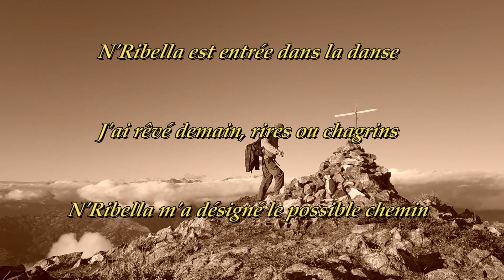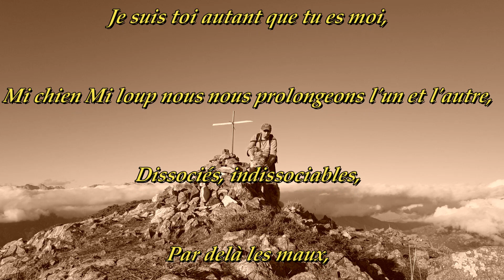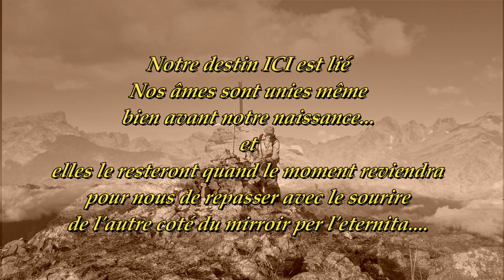Alta strada - Ghjuvan Petru - chant corse - n' Ribella la p'tite border louve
Il était une fois la merveilleuse histoire de n'Ribella la p'tite Border-Louve...
si vous portez n'Ribella dans votre coeur